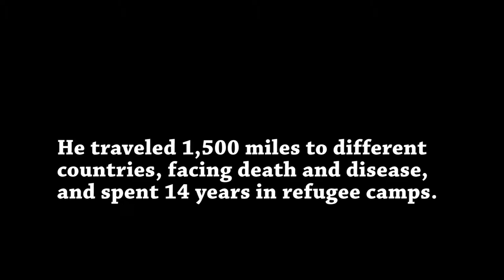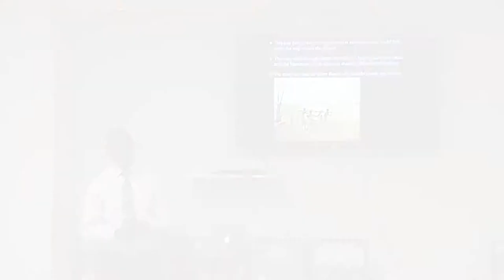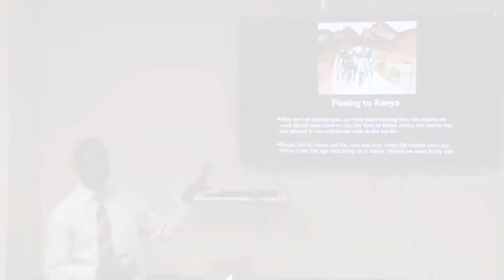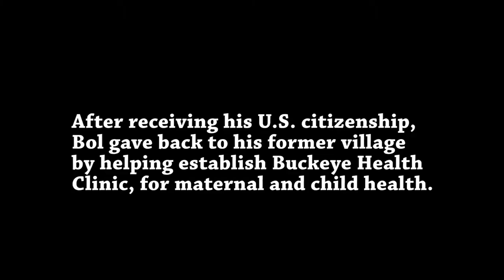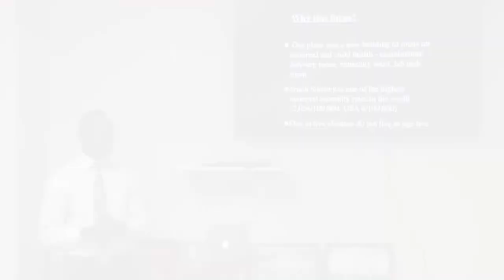'Lost Boy of Sudan' shares story of 1,500-mile refugee journey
Bol Aweng was forced from his home in the Sudan when he was 6 years old, uprooted as a child to face a dizzying array of gun violence at the hands of government soldiers, and falling prey to wild animals, starvation and disease.

It was an odyssey that eventually led him to the United States, where he now uses his experiences and education to help others.

Aweng, one of the “Lost Boys of Sudan,” recently spoke at Holy Family Church in Stow, and is an Ohio-based artist who has used his own personal success to give back to those less fortunate in his native country.

He became part of a group dedicating to founding the Buckeye Health Clinic, which focuses on maternal and child health. In June, 2012, the Maternal and Child Health Care building was completed.

For more on this story, visit the Akronist